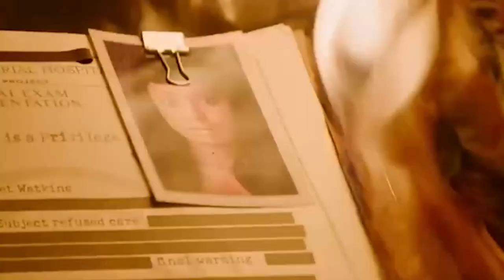Dont Worry Darling resumido en un solo video